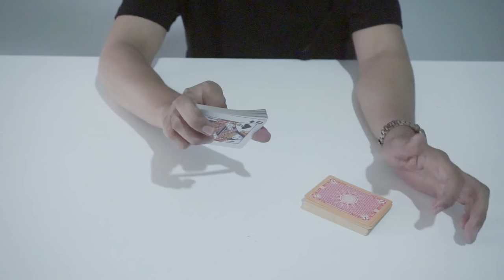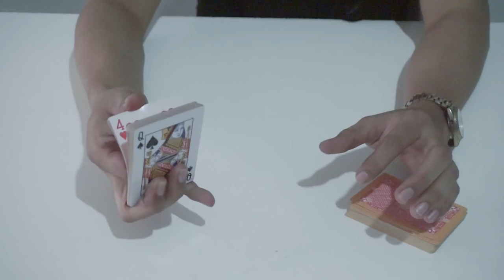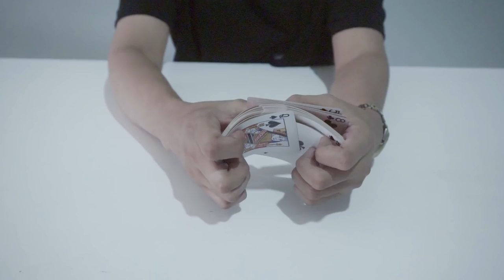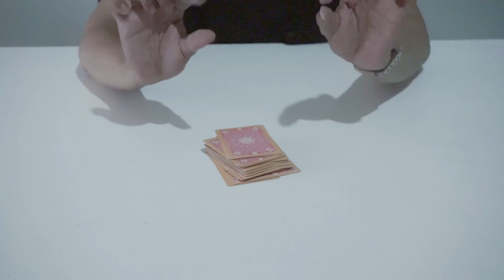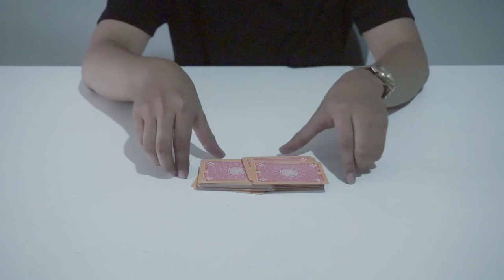TUTORIAL NGOCOK KARTU PEMULA KAYA DEWA JUDI - PART 1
Buat kalian yang mau kenal deket sama gue bisa kalian follow medsos gue :

Cheers To Magic

Our Partner,
LayariaTV :